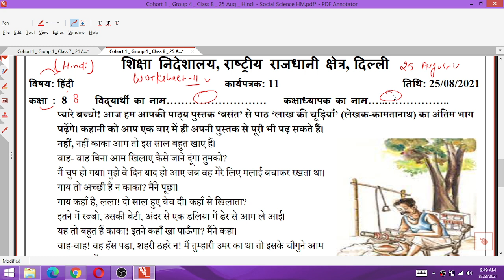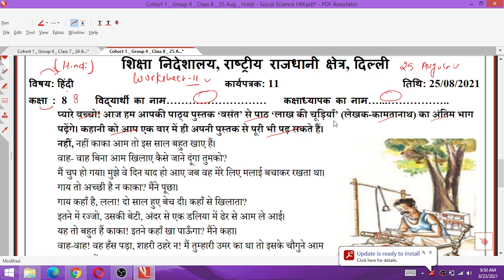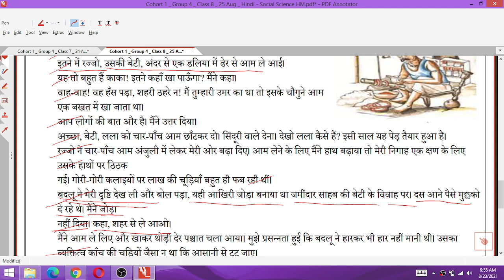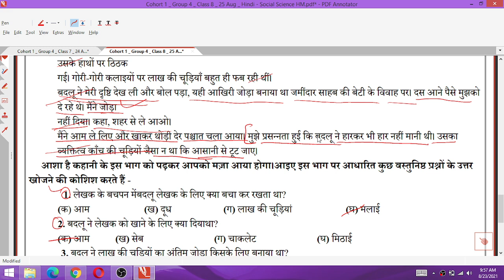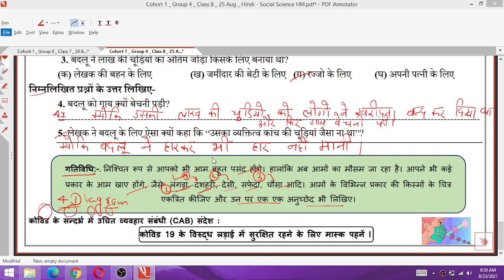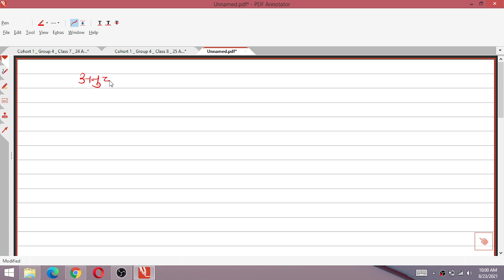Class 8 हिन्दी 25/08/21 Worksheet 11 wednesday hindi Class 8 Hindi Worksheet11 class8 hindi 25August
25 August 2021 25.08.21 Worksheet 11
25/08/21 worksheet 11 Class 8
25 August Worksheet 11 Class 8
hindi Worksheet 11 Class 8 25 August
Wdnesday class 8 hindi worksheet 11
Wednesday hindi Worksheet 11 Class 8

7th class Generic worksheet G20 Hindi and English Medium/
7th Hindi Generic worksheet 8 / worksheet G20 for class 8th English medium / worksheet G20  Generic in Hindi on 29July 2021
7th 8th generic combine worksheet on 29/7/21

Class8thworksheet06 Hindi
DOE Worksheet 06
हिंदी Medium

worksheet g18
6th class ki worksheet
7th class ki worksheet
8th class ki worksheet
6th class worksheet
worksheet number
worksheet number g16
generic worksheet
class 6th
class 7th
class 8th
6th class ki worksheet
7th class ki worksheet
8th class ki worksheet
6th class worksheet number g16
7th class worksheet number g16
8th class worksheet number g16
24 july worksheet
today worksheet